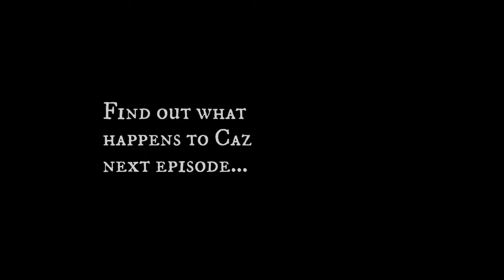STILL WAKES THE DEEP Gameplay Part 1 - No Commentary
Still Wakes The Deep Gameplay Part 1. Enjoy this atmospheric and creepy game with no commentary. This Still Wakes The Deep Gameplay is recorded on the Xbox Series X and is available as part of Xbox Game Pass.

Still Wakes the Deep is a survival horror video game developed by The Chinese Room and published by Secret Mode. Explore a stunningly realised offshore oil rig in 1970’s Scotland that evolves throughout the story.